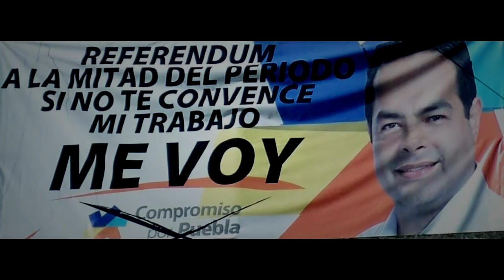El Recuento de Los Daños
Wachi Power Awards
Catrina Profundis
Huauchinango
Febrero 2014
imagen especial producciones